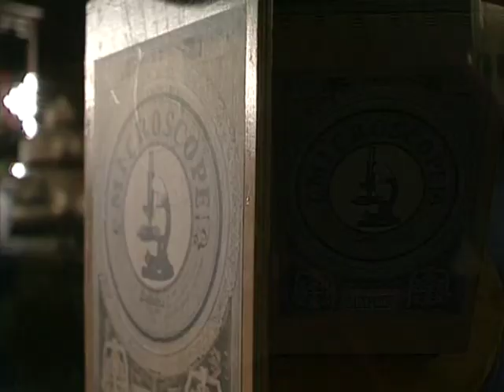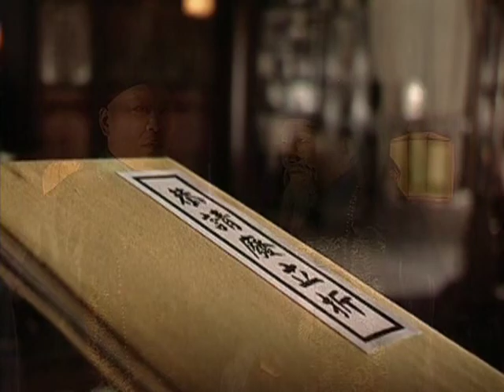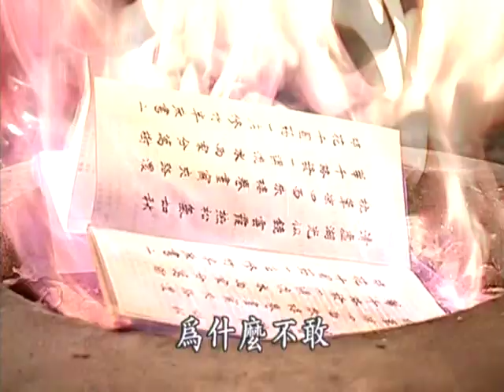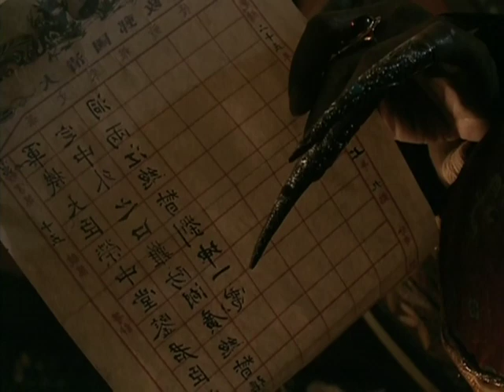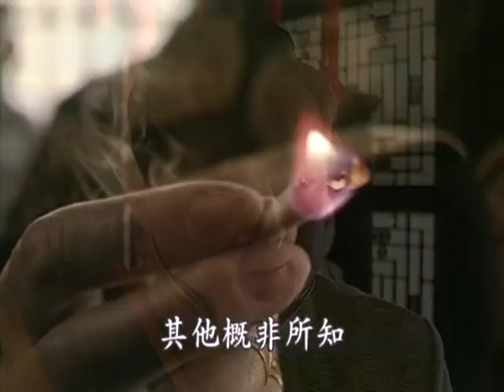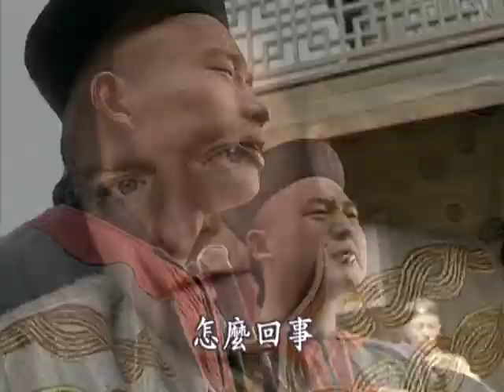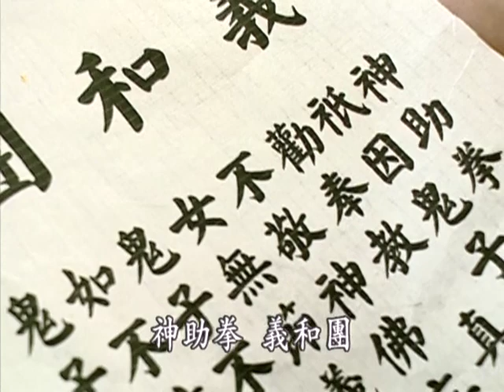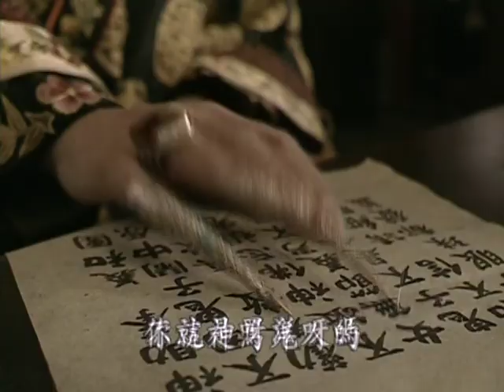Towards the Republic (走向共和/For the Sake of the Republic) E24